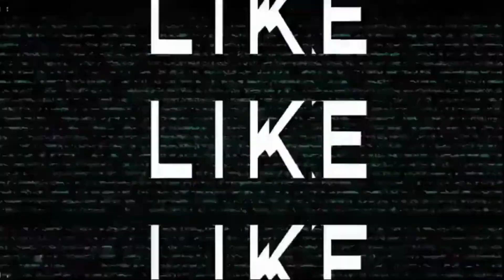Green Screen Efek hati Free Download//Dunia Green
Green Screen Efek hati Free Download//Dunia Green,hai sobat dunia Green video kali ini kita menyajikan efek green screen hati yang bebas kalian download.

tag downloadgreenscreensubscribeandlike​
greenscreensubscribebuttonwithdownload​ lin